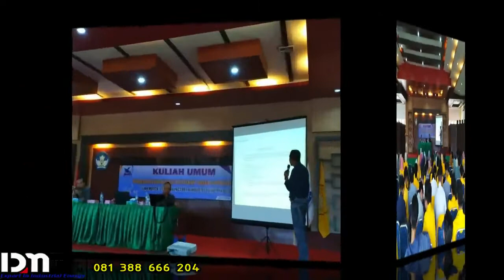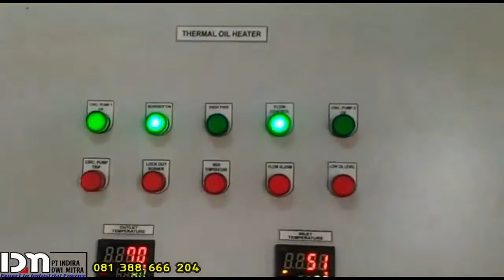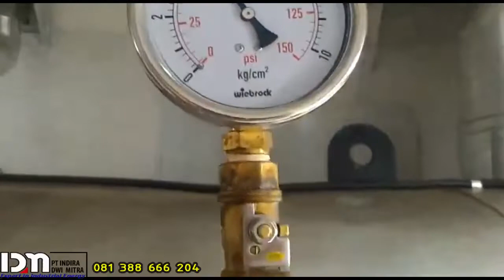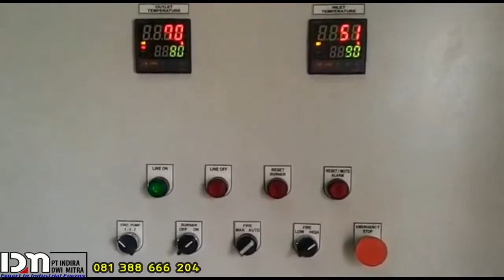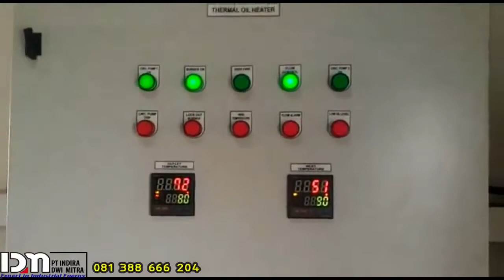Sale Marine boiler operation.. marine engineer works - Pt.Indira Dwi Mitra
Marine boiler operation.. marine engineer works - Pt.Indira Dwi Mitra
BOILER TANKER BOILER WORKS BY INDONESIAN CHILDREN - PT INDIRA DWI MITRA

Boiler is one of several auxiliary aircraft on board. Boiler function is a closed place, which can form steam with a pressure of more than 1 atmosphere, namely by heating the boiler air in it with steam gases from the combustion.